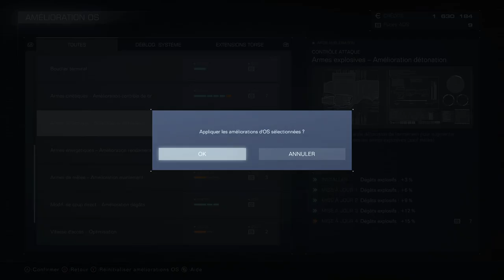ARMORED CORE 6 : Découverte Arène Rang A !